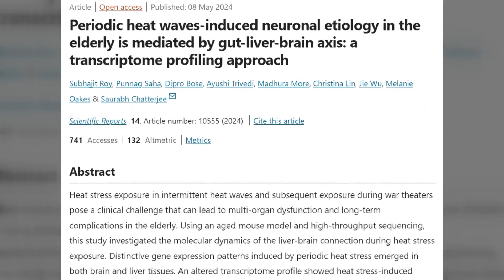Chronic heat stress could have damaging effects on our bodies, study reveals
The new study revealed how extreme temperatures can have long-lasting negative effects on our bodies, down to the molecular level.